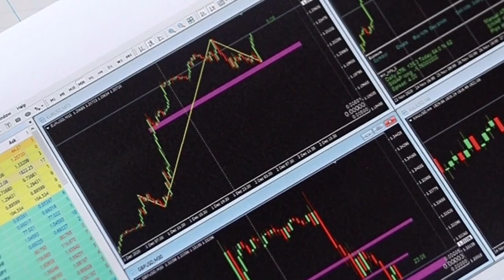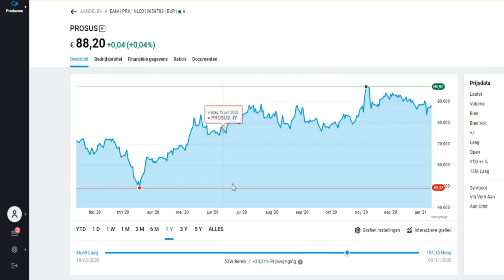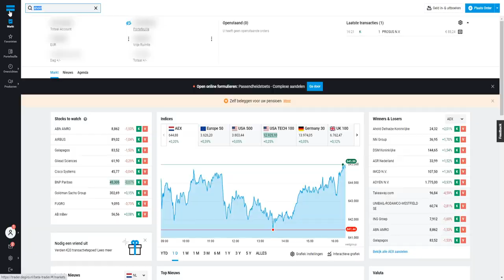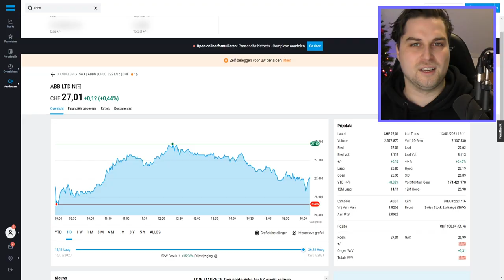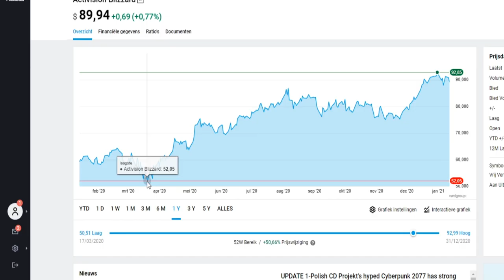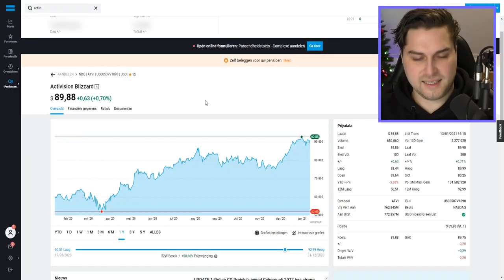Dit Verdiende Ik Met €500 Random Aandelen In 1 Maand!😱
Ik kocht voor 500 euro aan random aandelen om te kijken hoeveel rendement ik zou behalen in 1 maand!
Let op! Deze video is geen financieel advies, ik raad je ook zeker niet aan om dit na te doen of te investeren in de aandelen die ik willekeurig heb uitgekozen.